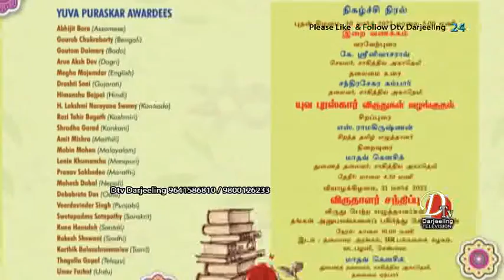डा. महेश दाहाललाई साहित्य अकादेमी युवा पुरस्कार प्रदान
Sahitya Akademi Youth Award presented to Dr. Mahesh Dahal